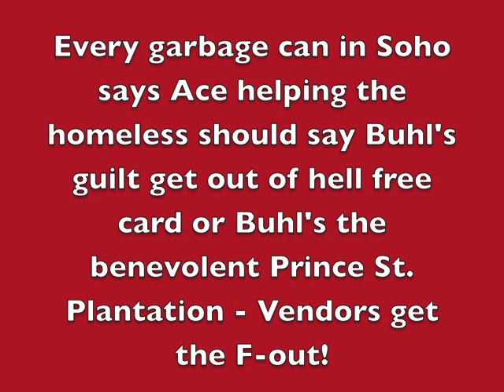Vesco Infamy Protest Henry Buhl Ace Evicting Vendors Dropping Illegal Planters Prince St July 14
Every garbage can in Soho says Ace helping the homeless should say Buhl's guilt get out of hell free card or Buhl's the benevolent Prince St. Plantation - Vendors get the F-out!